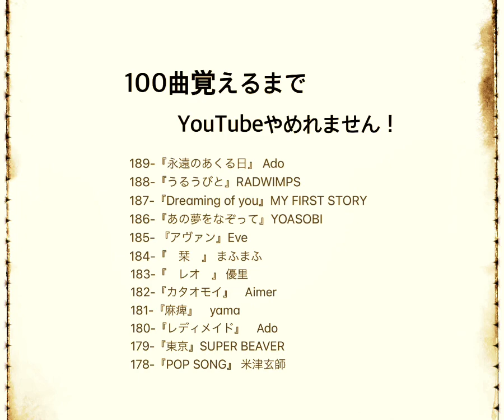186/1000『あの夢をなぞって』キー-15と-3 YOASOBI 歌ってみた カラオケ cover オクシタ 低音厨 1000曲覚えるまでYouTubeやめれません！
1000曲覚えるまで

186-『あの夢をなぞって』YOASOBI

まったく違うキーで歌って2パターン
同時にアップしました！

オケは-3
歌は-15と-3で歌ってると思ってます。

さらに、
最初、パソコンも持って無い
MIX素人が

なので！

1つの物語として楽しみください。

『これから始めたい!』って人の参考になるのかな？

189-『永遠のあくる日』 Ado 3/24
188-『うるうびと』RADWIMPS 3/24
187-『Dreaming of you』MY FIRST STORY 3/24
186-『あの夢をなぞって』YOASOBI 3/24
185- 『アヴァン』Eve 3/15
184-『　栞　』 まふまふ　2/24
183-『　レオ　』 優里　2/26
182-『カタオモイ』　Aimer  2/27
181-『麻痺』　yama  2/24
180-『レディメイド』　Ado 2/17
179-『東京』SUPER BEAVERのみ　2/17
178-『POP SONG』 米津玄師　2/16
177-『暗い微睡の呼ぶ方へ』 まふまふ　2/14
176-『道標2022』 福山雅治　2/12
175-『キャラクター』　緑黄色社会　2/12
174-『朝がくる』Aimer 2/8
173-『裸の勇者』 Vaundy 2/8
172-『青春のふりをした』神様、僕は気づいて　2/3
171-『PARADOX』MY FIRST STORY 1/29
170-『アルエ』 BUMP OF CHICKEN 1/28
169-『心という名の不可解』 Ado 1/22
168-『ミズキリ』　優里　1/21
167-『なんでもないよ、』マカロニえんぴつ　1/14
166-『Landscape』緑黄色社会　1/14
165-『一途』　King Gnu 1/14
164-『逆夢』　King Gnu 1/14
163-『千本桜』Ado 黒うさP 1/14
162-『ONE AND LAST』 Aimer 1/14
161-『夜撫でるメノウ』Ayase 1/14
160-『ベルセルク』After the Rain 1/14
159-『名前を呼ぶよ』super beaver 1/14
158-『東京 - From THE FIRST TAKE』super 1/11
157-『HIBANA』感覚ピエロ　12/18
156-『残響散歌』 Aimer 12/18
155-『神様の遺伝子』 まふまふ 12/18
154-『ブレス』まふまふ 12/18
153-『藍才』　Eve 12/18
152-『遊生夢死』 Eve 12/18
151-『群青讃歌』Eve 12/18
150-『白銀』Lisa 12/18
149-『seeker』　Novelbright 12/18
148-『ラストシーン』菅田将暉　12/18
147-『アポトーシス』Official髭男dism  12/18
146-『大正浪漫』　YOASOBI 12/18
145-『夏音』　優里　11/26
144-『水平線』　back number 11/26
143-『ベテルギウス』　優里　11/13
142-『明け星』　Lisa  11/13
141-『Curtain Call feat.Taka』 清水翔太 11/2
140-『阿修羅ちゃん』Ado 11/2
139-『ultra soul』 B'z 10/31 (リクエスト)
138-『青と春』Mrs.Green Apple 10/28 (リクエスト)
137-『French』大森元貴 10/28
136-『   告白　』MY FIRST STORY 10/28
135-『   きらり　』藤井 風 10/25
134-『CITRUS』Da-iCE 10/25
133-『 螺旋 feat.Ado』 jon-YAKITORI  10/25
132-『エイミー』THE ORAL CIGARETTES 10/23
131-『Walking with you』Novelbright 10/23
130-『LITMUS』緑黄色社会 10/22
129-『sabotage』緑黄色社会　10/22
128-『ツキミソウ』Novelbright 10/22
127-『 三原色 』YOASOBI 10/22
126-『ランニングアウト』yama 10/21
125- 『swim』04 Limited Sazabys 10/21
124- 『会いたくて』　Ado 2021/10/21
123-『Pale blue』　　米津玄師
122-『ドラえもん』　星野源
121-『  怪盗  』　back number
120-『squall』   福山雅治
119-『TRUE LOVE』藤井フミヤ
118-『愛を知るまでは』　あいみょん
117-『vivi』　　米津玄師
116-『夜のピエロ』　Ado
115-『ハルジオン』　YOASOBI
114-『なないろ』　BUMP OF CHICKEN
113-『Cry baby』Official髭男dism
112-『Renegades』ONE OK ROCK
111-『夜は仄か』　　Eve
110-『　踊　』 ado
109-『　奏　』　スキマスイッチ
108-『  無告　』MY FIRST STORY
おまけ　『川の流れのように』美空ひばり
107-『アスノヨゾラ哨戒班』Orangester
106-『私の命を抉ってみせて』神様、僕は気
105-『CQCQ』 神様、僕は気づいてしまった
104-『僕にできること』 Nissy
103-『115万キロのフィルム』Official髭男dism
102-『ルビーの指輪』寺尾聰
101-『　心音　』 福山雅治
100-『　桜坂　』 福山雅治
99-『HANABI』Mr.Children
98-『アンチクロックワイズ』After the Rain
97-『R.I.P』BUMP OF CHICKEN
96-『Eternal』　　赤西仁
95-『MAD HEAD LOVE』米津玄師
94-『TEENNAGE RIOT』米津玄師
93-『じぶんROCK』ONE OK ROCK
92-『赤い糸』　コブクロ
91-『unraver/THE FIRST TAKE TK from 凛と
90-『 ともに 』 WANIMA
89-『愛にできることはまだあるかい』RADW
88-『I LOVE…』Official髭男dism
87-『丸の内サディスティック』椎名林檎
86-『　宿命　』Official髭男dism
85-『そっけない』RADWIMPS
84-『クリスマスソング』back number
83-『また逢う日まで』平井大
82-『LOOSER』米津玄師
81-『ピースサイン』米津玄師
80-『Lemon』米津玄師
79-『灰色と青』菅田将暉×米津玄師
78-『僕のこと』Mrs.Green Apple
77-『Fight for your heart 』三浦春馬
76-『　楓　』 スピッツ
75-『世界が終わるまでは』WANDS
74-『レイメイ』酸欠少女さユり×MY FIRST S
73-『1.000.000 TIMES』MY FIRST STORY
72-『失踪FLAME』MY FIRST STORY
71-『虚言ノイローゼ』MY FIRST STORY
70-『不可逆リプレイス』MY FIRST STORY
69-『The Beginning』ONE OK ROCK
68-『カゲロウ』ONE OK ROCK
67-『c.h.a.o.s.m.y.t.h』ONE OK ROCK
66-『Wasted Night』ONE OK ROCK
65-『完全感覚ドリーマー』ONE OK ROCK
64-『ワタリドリ』Alexandros
63-『夢のまた夢』　まふまふ
62-『silent』SEKAI NO OWARI
61-『天体観測』BUMP OF CHICKEN
60-『5150』THE ORAL CIGARETTES
59-『容姿端麗な嘘』THE ORAL CIGARETTES
58-『BLACK MEMORY』THE ORAL CIGARETT
57-『　粉雪　』 レミオロメン
56-『Flamingo』 米津玄師
55-『打ち上げ花火』 DAOKO&米津玄師
54-『 わたがし 』back number
53-『　たぶん　』 YOASOBI
52-『残酷な天使のテーゼ』高橋洋子
51-『シュガーソングとビターステップ』UNI
50-『　糸　』  中島みゆき
49-『unraver』TK from 凛として時雨
48-『ハナミズキ』 一青窈
47-『猫』   DISH//
46-『マリーゴールド』あいみょん
45-『貴方解剖純愛歌〜死ね〜』あいみょん
44-『再会　produce by ayase』Lisa×Uru
43-『まちがいさがし』菅田将暉
42-『点描の唄』 Mrs.Green Apple
41-『アイノカタチ』MISIA
40-『A New Day』   Beverly
39-『サクリファイス』　まふまふ
38-『欲望に満ちた青年団』ONE OK ROCK
37-『 Wherever you are 』ONE OK ROCK
36-『さよならエレジー』菅田将暉
35-『白日』　King Gnu
34-『あなたがいることで』　Uru
33-『Lights』 BTS 防弾少年団
32-『Pretender』Official髭男dism
31-『炎』　　Lisa
30-『catch the moment』　Lisa
29-『紅蓮華』  Lisa
28-『シャルル』バルーン
27-『魔法の絨毯』　川崎鷹也
26-『vivid vice』who-ya Extended
25-『感電』　　米津玄師
24-『香水』　　　瑛人
23-『ドラマツルギー』　Eve
22-『かくれんぼ』 優里
21-『I love my daughter』 BREAKERS
20-『夜に駆ける』　YOASOBI
19-『happy birthday』back number
18-『インフェルノ』Mrs.Green Apple
17-『ヒバナ』　DECO＊27
16-『ヴィラン』　てにをは
15-『KING』   kanaria
14-『エンヴィーベイビィー』 kanaria
13-『命に嫌われている』カンザキイオリ
12-『怪物』　YOASOBI
11-『down』 Lisa
10-『うっせぇわ』　　Ado
 9-『Male!』    緑黄色社会
 8-『ハイエナ』　MY FIRST STORY
 7-『キミトミタセカイ』関ジャニ∞
 6- 『廻廻奇譚』    Eve
 5-『勿忘』 Awesome City Club
 4-『片恋』　　まふまふ
 3- 『春を告げる』　　yama
 2-『ドライフラワー』　優里
 1- 『ギラギラ』　Ado